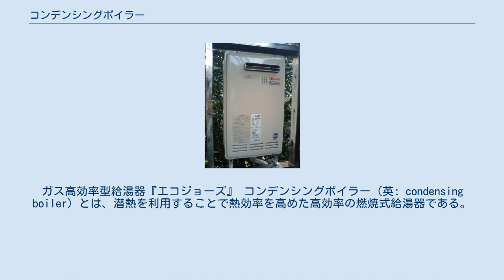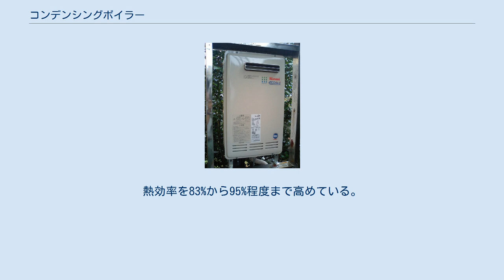コンデンシングボイラー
ガス高効率型給湯器『エコジョーズ』 コンデンシングボイラー（英: condensing boiler）とは、潜熱を利用することで熱効率を高めた高効率の燃焼式給湯器である。
潜熱回収型給湯器ともいう。
 燃焼式給湯器では燃料の燃焼ガスを熱交換器に通し、高温のガスから熱を回収することで水を加熱する。
しかしながら従来型のものでは熱交換後の排気ガス温度が200℃程度あり、燃料のエネルギーのうち80%程度しか回収できていなかった。
 コンデンシングボイラーでは、従来排出していた熱交換後のガスを二次熱交換器へ通し水を余熱する。
この過程で燃焼ガスの温度を60℃まで下げることで、ガス中に含まれる水分を凝縮させ潜熱を得る。
これによって熱効率の向上を実現した。
 熱効率が高まることにより燃料の消費量削減と、それに伴う二酸化炭素排出量の削減が期待できる。
 コンデンシングボイラーでは燃焼ガスの水蒸気を凝縮させる構造上どうしても凝縮したドレン水が発生するため、その排水が必要である。
しかしながら排気ガス中には窒素酸化物や、特に石油式の場合は硫黄酸化物も含まれるため、これらが水に溶け込んでドレン水は酸性となる。
そのためコンデンシングボイラーの設置に際しては、これを中和するための装置と排水配管の施工が必要になる。
 集合住宅ではこの排水配管の敷設ができないためコンデンシングボイラーを設置できなかったが、一部の風呂給湯器では浴槽の排水後に中和した排出水を追い焚き配管に流すことで排出させる機能を持たせることで、排水が困難な箇所へも設置できるものが開発されている。
 中和装置には炭酸カルシウム系天然石を主成分とした中和剤が用いられており、一般家庭用途では約15年程度の寿命の機種が多い。
 本来、給湯器から発生するドレン水は、生活に起因するものとして、「汚水」と位置付けられ、下水道などの排水設備へ流さなければならない。
しかしながら、 という理由により、2012年3月に国土交通省より「潜熱回収型ガス給湯器等ドレン排水の取扱いについて」というガイドラインが策定され、この中でエコジョーズのドレン水を「雨水と同様の取扱い」として、必ずしも汚水系統の排水設備へ排出する必要がないという見解が発表された。
個々の自治体においては、諸条件を検討し判断することとなるが、このガイドラインによりエコジョーズのドレン排水を、雨水として扱うことの根拠ができたと言える。
 コンデンシングボイラーのうち、都市ガスやLPガスを燃料とするものは「エコジョーズ」の愛称で呼ばれる。
従来型のものでおよそ80%だった熱効率を、95%程度まで高めている。
 2000年6月に高木産業 (現・パーパス株式会社) が販売を開始した。
 製造メーカー 石油を燃料とするものは特に「エコフィール」の愛称で呼ばれる。
熱効率を83%から95%程度まで高めている。
 2006年12月にノーリツが販売を開始した。
 製造メーカー